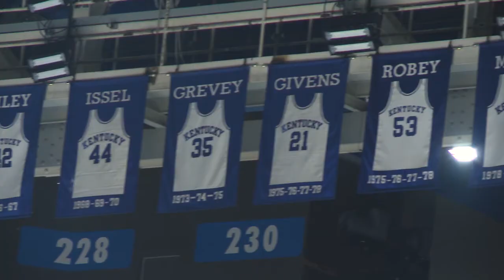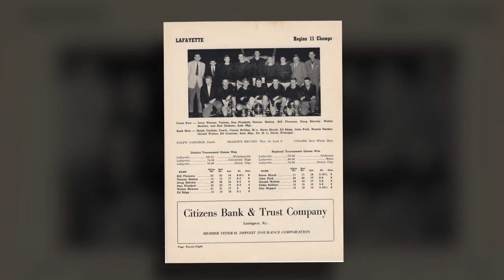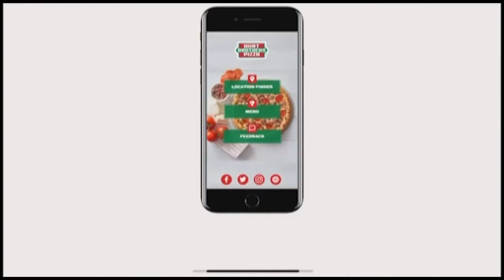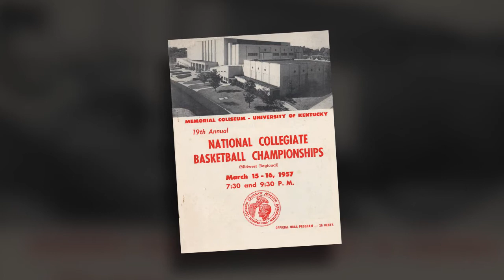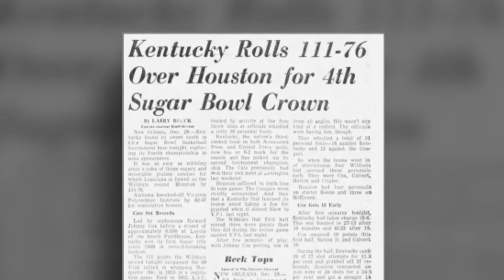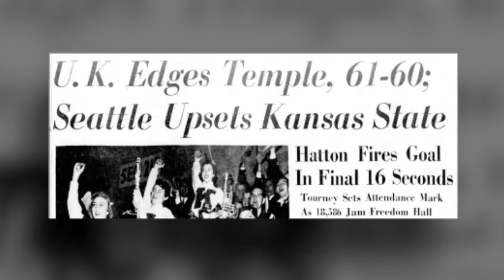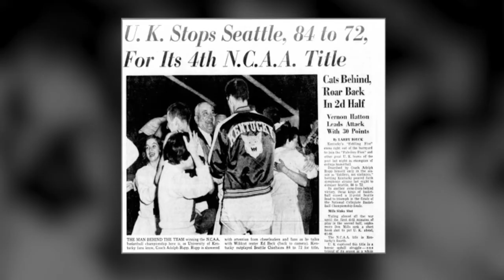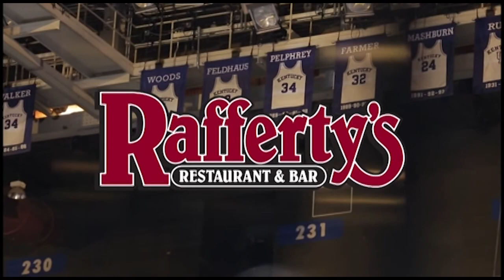Vernon Hatton - From The Rafters of Rupp